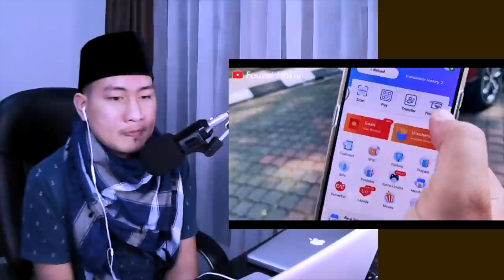💥 WHAAT..!! MALAYSIA SUDAH !! INDONESIA KAPAN??! CAKMOJIB